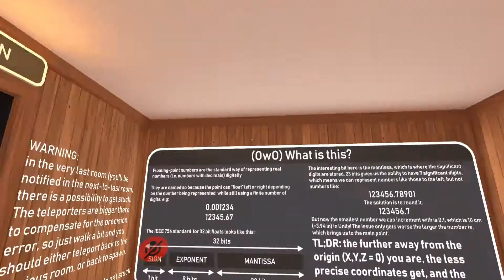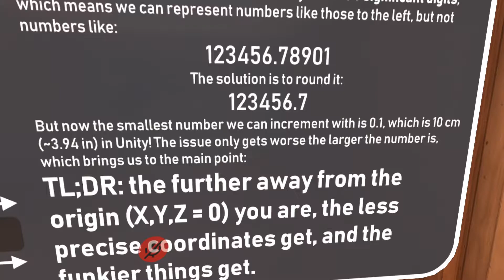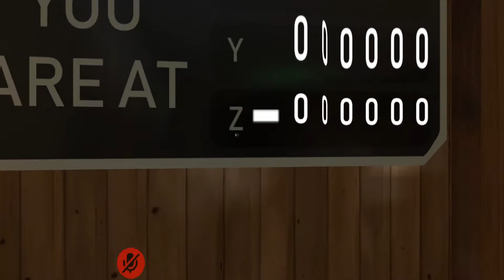VrChat World -Floating Point Precision Breakdown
This is a world detailing what floating-point numbers are, and it showcases how the world will affect how the game looks the further you get from the center of the world.